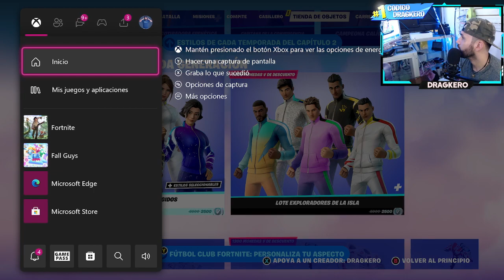ACTUALIZACION DE LA *NUEVA TIENDA* DE FORTNITE DEL DIA 21 DE JUNIO